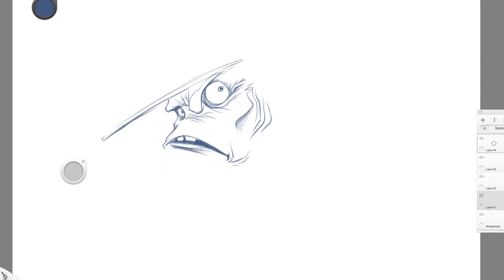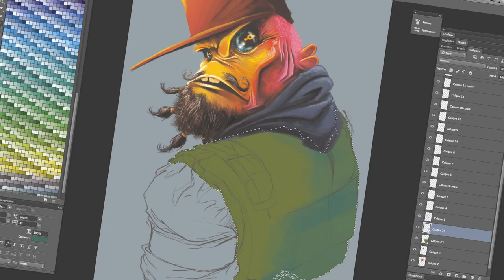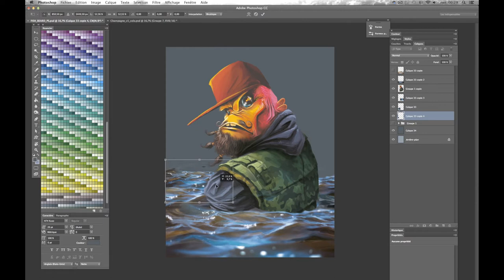HARRY FISH timelapse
Timelapse of my digital paint called HARRY FISH
Music composed by Lionel SOULCHILDREN from the album " Internal Explosive"